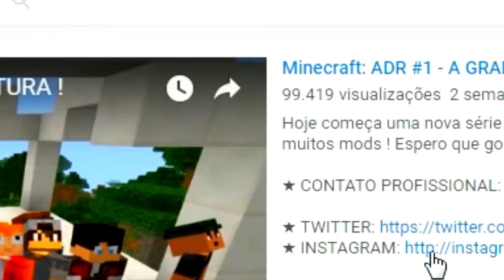Minecraft Lucky Pixelmon - MEGA MEWTWO Y vs SOLGALEO E GIRATINA ! ACONTECEU O IMPOSSÍVEL !!